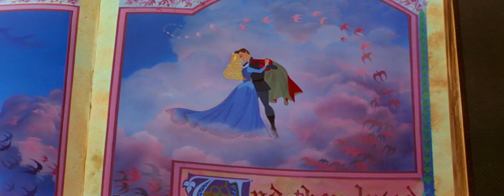זה היה בחלום (סיום) – היפהפייה הנרדמת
ביצוע: שמיניית ווקאל
תמליל עברי מאת שפרירה זכאי
ניהול מוזיקלי מאת רוני וייס

זה אתה
נפגשנו אי פעם בחלום
מבטך מוכר לי
כאילו ראיתיך כל יום

זה נכון שבמציאות
לא הכול הוא בלי מתום
אבל זה ברור
נפל כבר הפור
הם התאהבו
כאילו היה זה בחלום